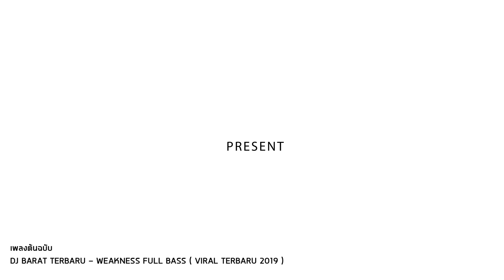ตามหาในTikTok ( WEAKNESS FULL BASS ) V.แดนซ์มันชิลๆ Pao Remix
Song :  WEAKNESS FULL BASS - DJ BARAT TERBARU
Remix by : Pao Remix